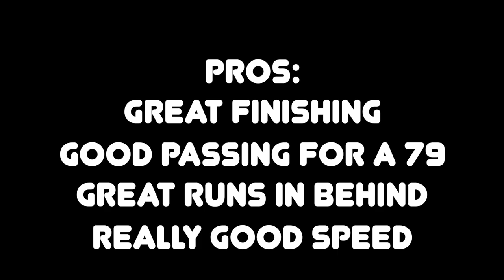IS HE WORTH IT?! | Flashback 86 Radamel Falcao Gameplay & Review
Solid card for around 50k or fodder in your club. Quick with great finishing and in a great league. Definitely recommend completing this SBC.